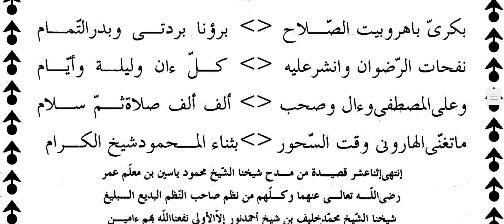صلو اتى على النبي التهام ومحمود الو لى وال الانام | Xerta rabiiciya | Qadiriya